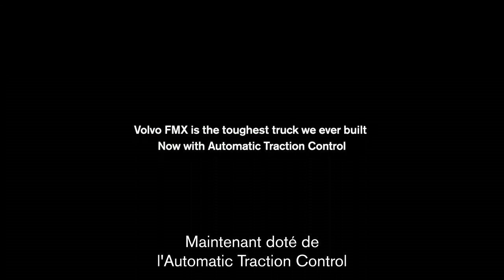Volvo Trucks France - VOLVO FMX : UN JEU D'ENFANT ?